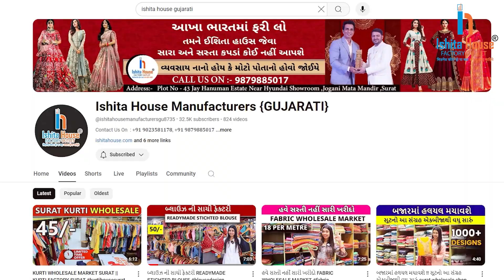Readymade Stitched Blouse Factory સૌથી મોટી ફેક્ટરી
Thanks.

⨭⎆ Keyword 🔰